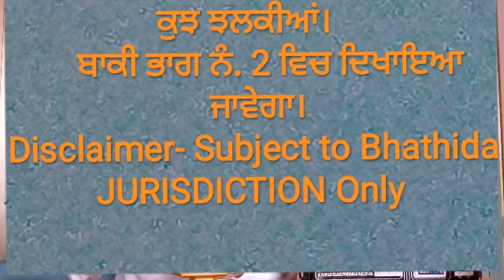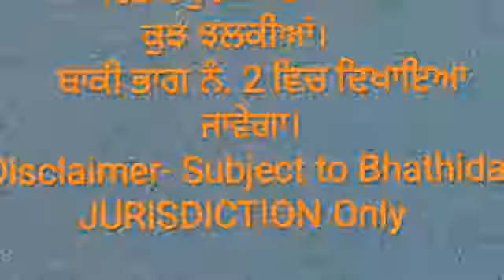ਯਾਤਰਾ ਗੁਰਦੁਆਰਾ ਦਰਬਾਰ ਸਾਹਿਬ ਕਰਤਾਰਪੁਰ ਸਾਹਿਬ ਪਾਕਿਸਤਾਨ।YATRA GURUDWARA DARBAR SAHIB KARTARPUR PART:--1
ਮਿੱਤੀ  18 ਦਸੰਬਰ 2019 ਨੂੰ ਕਰਤਾਰਪੁਰ ਕੋਰੀਡੋਰ ਰਾਹੀਂ ਗੁਰਦੁਆਰਾ ਦਰਬਾਰ ਸਾਹਿਬ ਕਰਤਾਰਪੁਰ ਸਾਹਿਬ ਪਾਕਿਸਤਾਨ ਦੇ ਦਰਸ਼ਨ ਕਰਨ ਦਾ ਮੌਕਾ ਮਿਲਿਆ। ਕੋਰੀਡੋਰ ਖੋਲ੍ਹਣ ਤੇ ਭਾਰਤ ਅਤੇ ਪਾਕਿਸਤਾਨ ਦੀਆਂ ਸਰਕਾਰਾਂ ਦਾ ਸਾਂਝ ਪੰਜਾਬ ਟੀ ਵੀ ਵੱਲੋਂ ਬਹੁਤ ਬਹੁਤ ਧੰਨਵਾਦ ਕੀਤਾ ਜਾਂਦਾ ਹੈ। ਪਰ ਹੁਣ ਕੋਰੋਨਾਂ ਦੇ ਕਹਿਰ ਕਾਰਨ ਕੁਝ ਸਮੇਂ ਲਈ ਲਾਂਘਾ ਬੰਦ ਕਰ ਦਿੱਤਾ ਹੈ। ਅਸੀਂ ਆਪਣੇ ਸੀਮਤ ਸਾਧਨਾਂ ਨਾਲ ਸੰਗਤਾਂ ਨੂੰ ਗੁਰਦਵਾਰਾ ਦਰਬਾਰ ਸਾਹਿਬ ਕਰਤਾਰਪੁਰ ਸਾਹਿਬ ਪਾਕਿਸਤਾਨ ਦੇ ਸੰਗਤਾਂ ਨੂੰ ਦਰਸ਼ਨ ਕਰਾਉਣ ਦੀ ਕੋਸ਼ਿਸ਼ ਕਰਾਂਗੇ। ਭਾਗ ਪਹਿਲਾ ਹੈ ਜਿਸ ਵਿਚ ਸ੍ਰੀ ਗੁਰੂ ਨਾਨਕ ਦੇਵ ਜੀ ਦੇ ਜੀਵਨ ਬਾਰੇ ਯਾਤਰਾ ਦੀਆਂ ਕੁਝ ਝਲਕੀਆਂ ਦਿਖਾਈਆਂ ਜਾਣਗੀਆਂ।  ਹਰ ਤਰਾਂ ਦਾ ਇਤਰਾਜ਼ ਮਾਣਯੋਗ ਅਦਾਲਤ ਬਠਿੰਡਾ ਵਿਖੇ ਸੁਣਨ ਯੋਗ ਹੋਵੇਗਾ।
ਬੇਨਤੀ ਕਰਤਾ ,= ਰਾਮ ਸਿੰਘ ਕਲਿਆਣ
 ਐਡੀਟਰ-ਇਨ-ਚੀਫ਼ ਸਾਂਝ ਪੰਜਾਬ ਟੀ ਵੀ